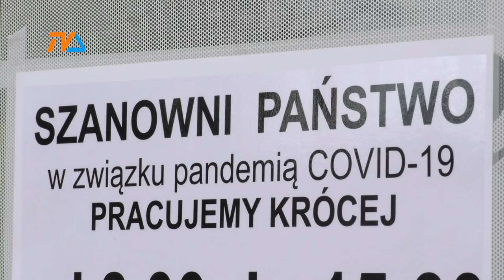Rusza realizacja tarczy antykryzysowej |TVSUWAŁKI